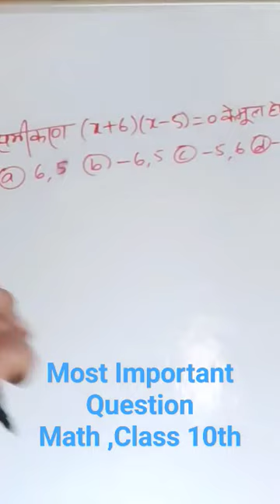Class 10th | Math | UP Board |L-2|Most Important Kriansh academy By Sunil Prajapati